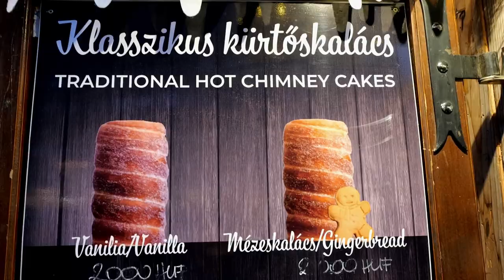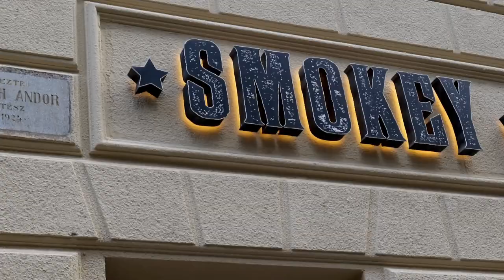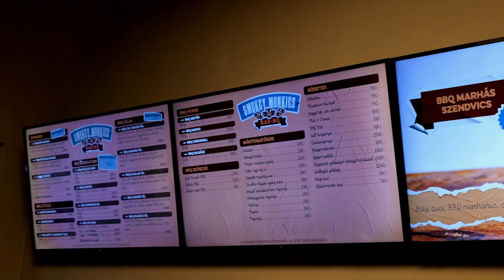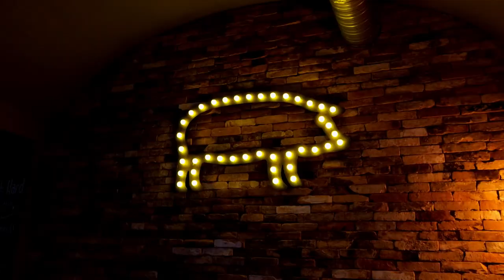BBQ randi Hajnival és XXL bbq tállal a Smokey Monkies-ban🍗🍖🥪food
Jó szórakozást!

📦csomag küldés:
2521,Csolnok